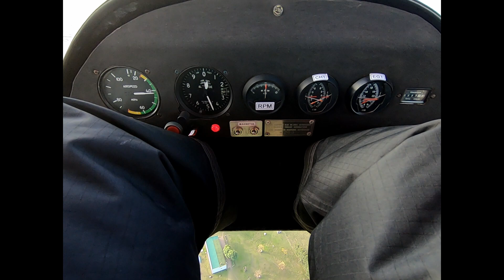Vuelo al Cerro Garibotti 10 7 24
Vuelo a las sierras pasando por el cerro caperuz y llegando al Garibotti. Viendo como de a poco van devastando lo poco que va quedando del los habitats naturales reservas hasta hace poco casi virgenes...